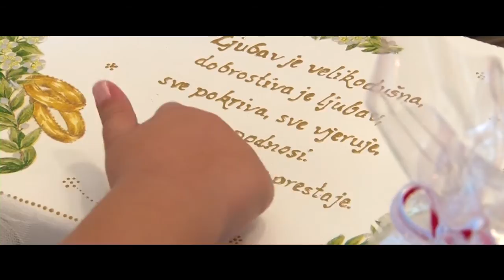Ivana i Ivan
...za žiliće